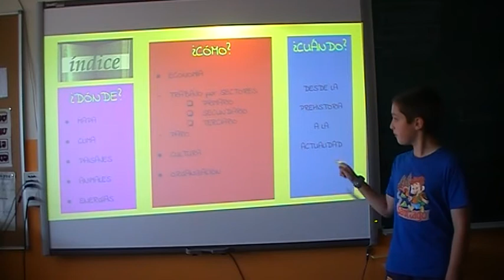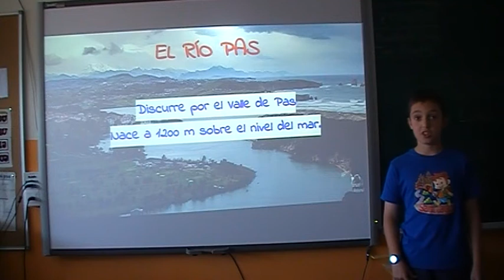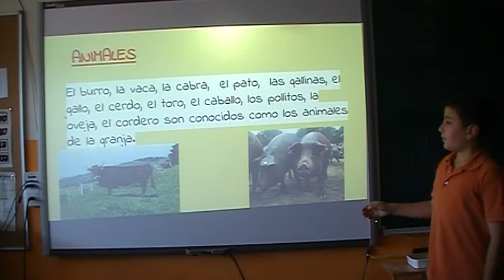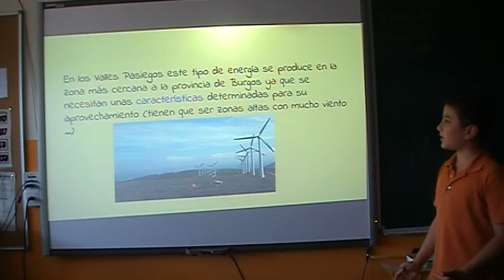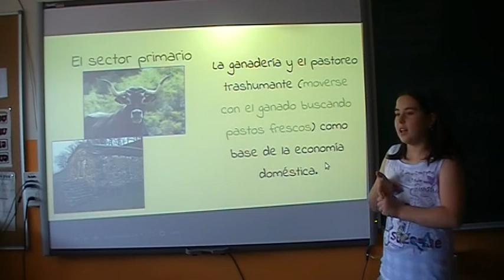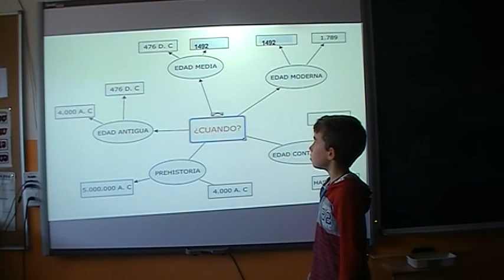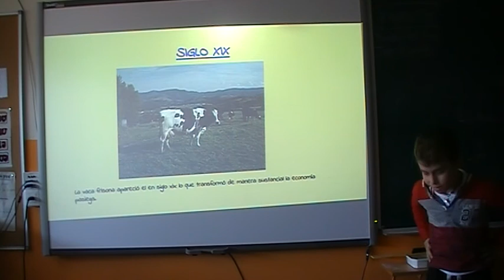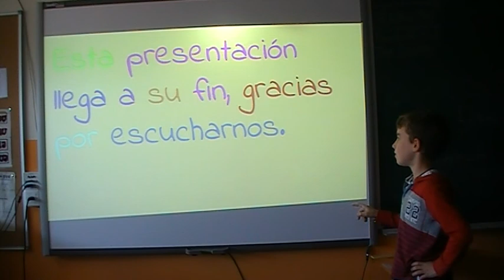Comarca pasiega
Trabajo de un grupo de alumnos y alumnas de 4º de Primaria.
¡Es su primera exposición pública seria!